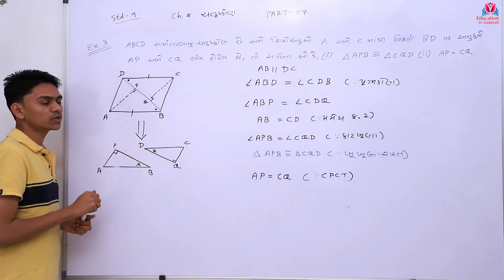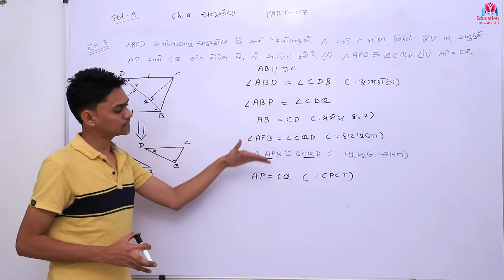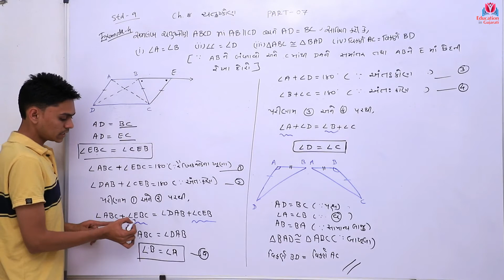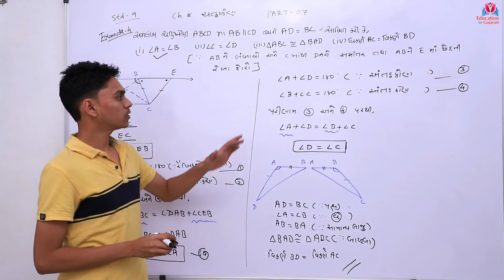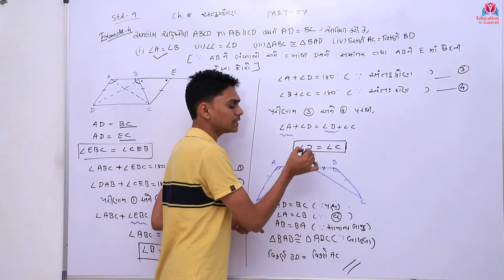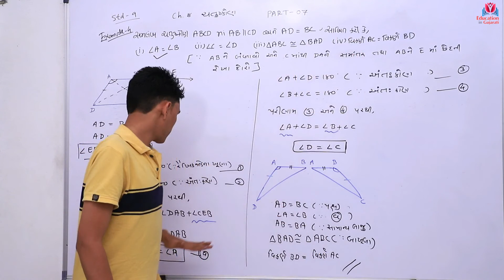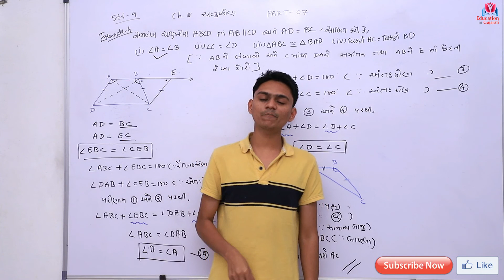Std 9 maths ch 8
chatuskon part 7
maths learn easy with gujarati language

keep watching
keep learning